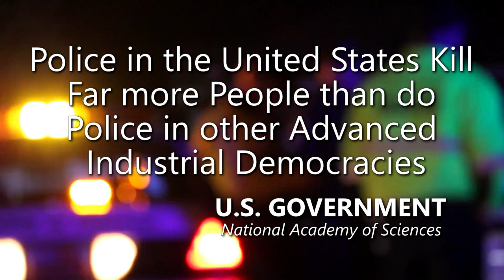Law Enforcement actively Hunting Victims: Officer's Merciless Beating!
MICHIGAN, MA. Officer Marvin Sanders who works for the Dearborn Police Dept. has no regrets after beating a Child after asking for directions. Short of Staff, the Police Dept. finds that using Armed Thugs to attack citizens is well within their Standard of Serving and Protecting with Brutal Force.

Police departments in this region are no stranger to beatings of innocent Children with a Police Chief who was recently fired for assaulting a teenager.

Amnesty International